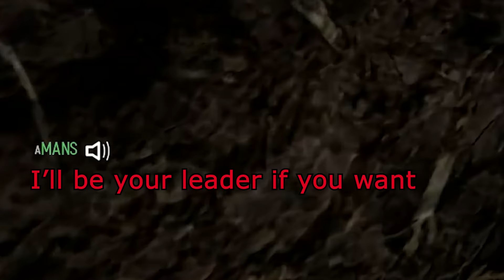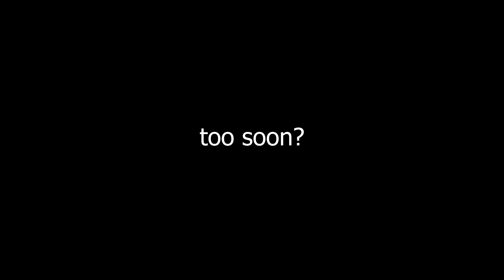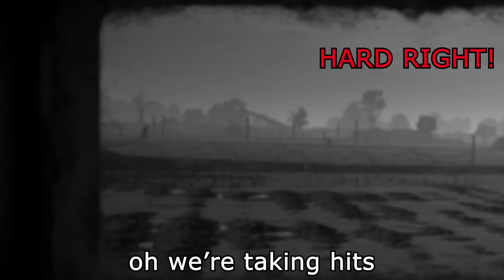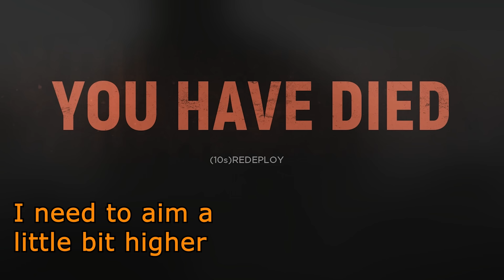Short Lived | Hell's Let Loose - Gameplay and Funny Moments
Ed, Ed and Ed.